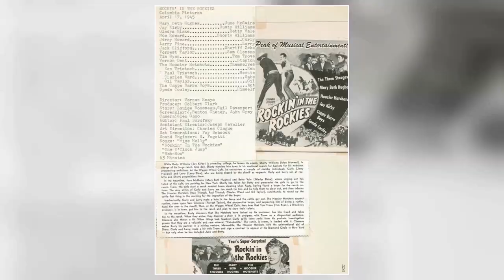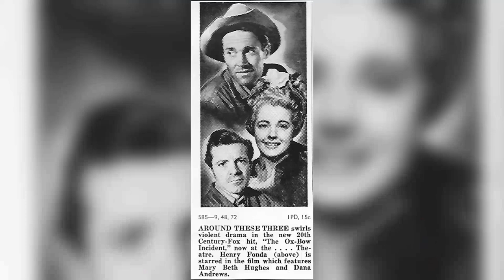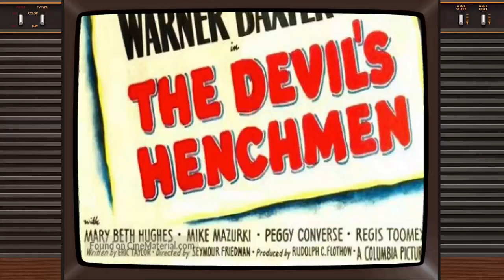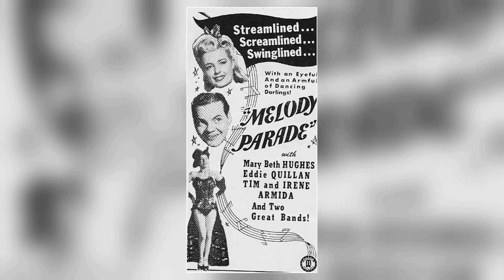Bizarre Mary Beth Hughes Facts You Need to Know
Lights, camera, and a warm welcome to Classic Hollywood enthusiasts! 🎥 Today, we're transported back in time to celebrate the brilliance of Mary Beth Hughes, a true Hollywood gem. 🌟

From captivating performances to endearing charisma, Mary Beth Hughes's contributions to cinema remain etched in our hearts. 🎬

Join me as we revisit Mary Beth Hughes's iconic works, relive their most memorable scenes, and uncover the magic that still enchants audiences today.

🌠 Let's ignite the silver screen with Mary Beth Hughes's brilliance and bask in the golden era of Hollywood once more! ✨🎭
Filmography:
Tanya
The Working Girls
The Blue Hour
How's Your Love Life?
The Red Skelton Hour
Rawhide
Holiday Lodge
Dennis the Menace
The Deputy
Frontier Doctor
Pursuit
Buckskin
Studio One
December Bride
Playhouse 90
Colt .45
The Eve Arden Show
Gun Battle at Monterey
Dragnet
Matinee Theatre
Passport to Danger
Dig That Uranium
Las Vegas Shakedown
The Man Behind the Badge
Climax!
Big Town
Fireside Theatre
Duffy's Tavern
The Lone Wolf
Public Defender
Loophole
Highway Dragnet
Racket Squad
My Hero
Steve Randall
Not for Publication
Close to My Heart
Passage West
The Adventures of Ellery Queen
Holiday Rhythm
Nash Airflyte Theatre
Young Man with a Horn
Riders in the Sky
Square Dance Jubilee
The Devil's Henchman
Grand Canyon
Rimfire
El Paso
Last of the Wild Horses
Inner Sanctum
Joe Palooka in Winner Take All
The Return of Wildfire
Waterfront at Midnight
Caged Fury
Public Prosecutor
The Lady Confesses
Rockin' in the Rockies
The Great Flamarion
I Accuse My Parents
Take It Big
Men on Her Mind
Timber Queen
Sucker Bait
Never a Dull Moment
Melody Parade
Good Morning, Judge
Over My Dead Body
Orchestra Wives
The Night Before the Divorce
Blue, White and Perfect
Design for Scandal
Charlie Chan in Rio
Dressed to Kill
The Cowboy and the Blonde
The Great American Broadcast
Ride on Vaquero
Sleepers West
The Great Profile
Lucky Cisco Kid
Four Sons
Star Dust
Free, Blonde and 21
The Covered Trailer
Fast and Furious
Dancing Co-Ed
The Women
These Glamour Girls
Bridal Suite
The Kid from Texas
Broadway Serenade
Within the Law
Tanya
The Working Girls
The Blue Hour
Rawhide
Holiday Lodge
Dennis the Menace
The Deputy
Frontier Doctor
Pursuit
Buckskin
Studio One
December Bride
Playhouse 90
Colt .45
Dragnet
Matinee Theatre
Passport to Danger
Dig That Uranium
Las Vegas Shakedown
Climax!
Big Town
Fireside Theatre
Duffy's Tavern
The Lone Wolf
Public Defender
Loophole
Highway Dragnet
Racket Squad
My Hero
Steve Randall
Not for Publication
Passage West
Holiday Rhythm
Nash Airflyte Theatre
Square Dance Jubilee
The Devil's Henchman
Grand Canyon
Rimfire
El Paso
Inner Sanctum
Waterfront at Midnight
Caged Fury
Public Prosecutor
The Lady Confesses
The Great Flamarion
Take It Big
Timber Queen
Sucker Bait
Melody Parade
Good Morning, Judge
Orchestra Wives
Design for Scandal
Dressed to Kill
Ride on Vaquero
Sleepers West
The Great Profile
Lucky Cisco Kid
Four Sons
Star Dust
The Covered Trailer
Fast and Furious
Dancing Co-Ed
The Women
These Glamour Girls
Bridal Suite
Broadway Serenade
Within the Law
Tanya
The Working Girls
The Blue Hour
Rawhide
Holiday Lodge
Dennis the Menace
The Deputy
Frontier Doctor
Pursuit
Buckskin
Studio One
December Bride
Playhouse 90
Colt .45
Dragnet
Matinee Theatre
Passport to Danger
The Lone Wolf
Dig That Uranium
Las Vegas Shakedown
Climax!
Big Town
Fireside Theatre
Duffy's Tavern